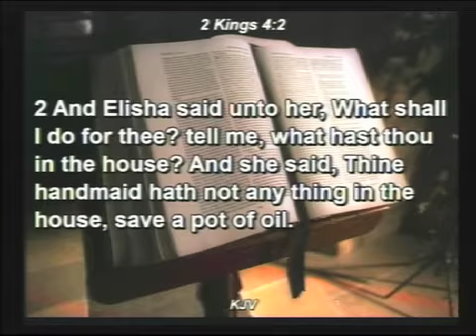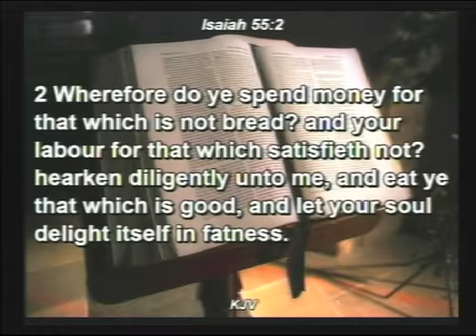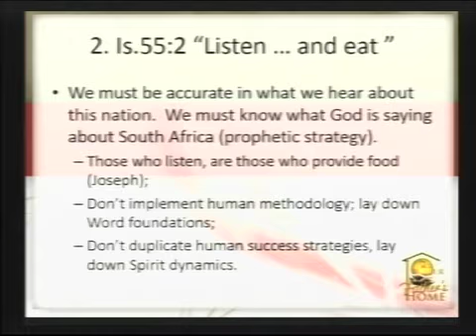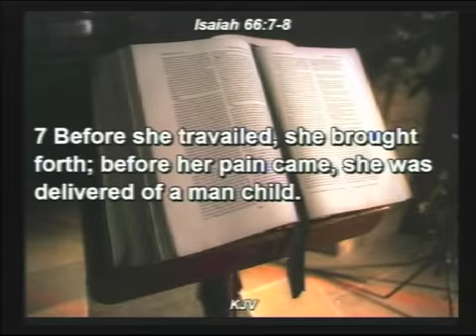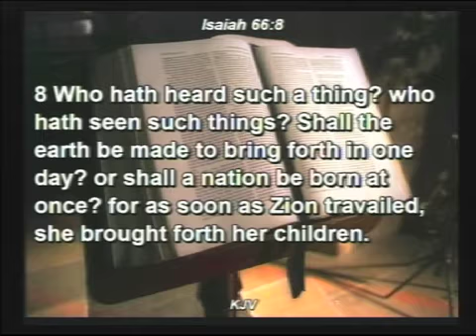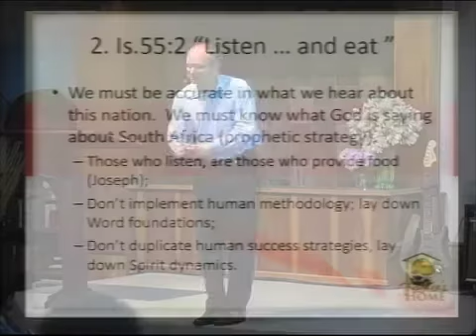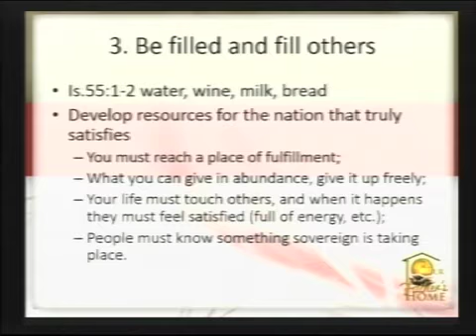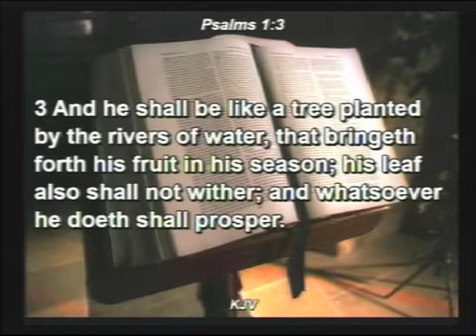08/12/2013-P2/3-What are we feeding the nation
08/12/2013-P2/3-What are we feeding the nation
Our Father's Home,Church,Bloemfontein,Sunday sermon, 17h00,Service,Preach,
South Africa